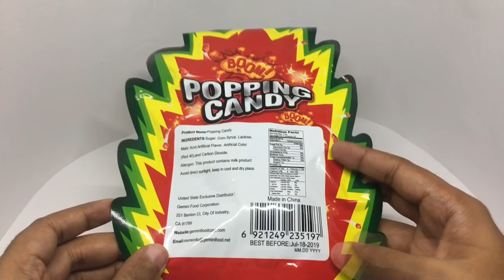Watermelon Popping Candy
This Watermelon Popping Candy has amazing packaging and it’s very tasty popping candy too.

Bought Watermelon Popping Candy from Munchpak.com